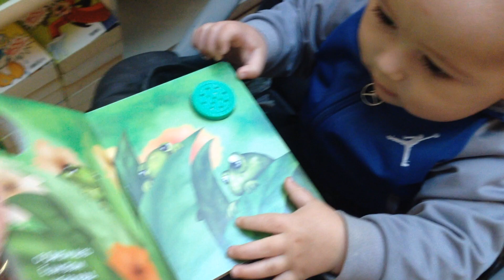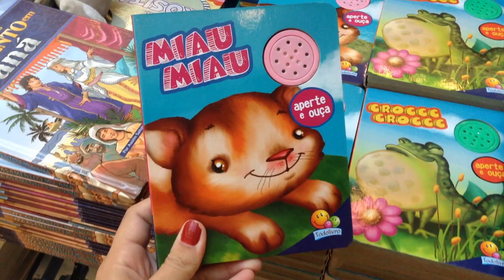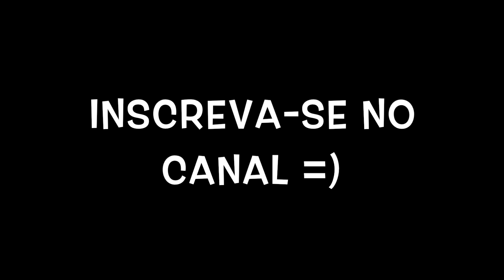MUITOS BEIJOS | VLOG!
O bebê mais beijoqueiro do mundo! Hahaha